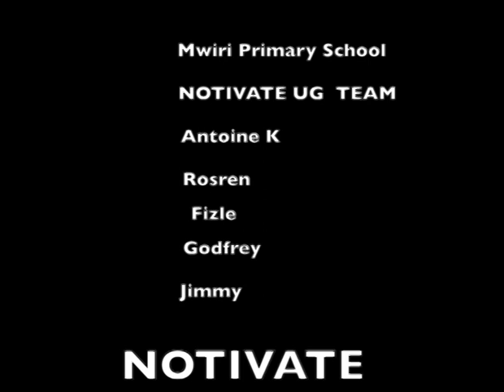Notivate UG, Mwiri Primary School, Summer 2014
Composed and performed by students at Mwiri Primary School, Jinja, Uganda